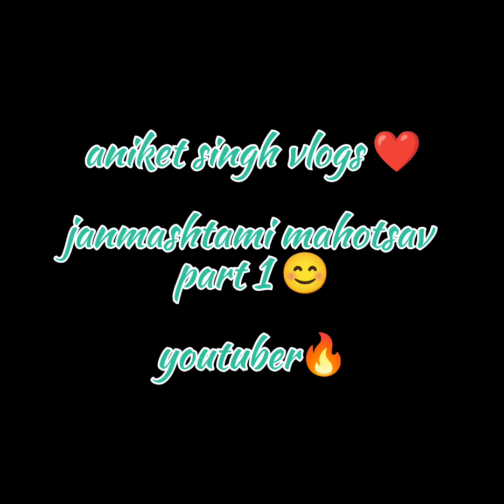happy janmashtami jhanki special part 1 vlog-44.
part 2 kab dalu bata do comment merke gyus ❤️❤️